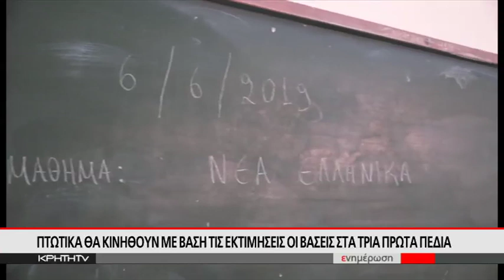Κορυφώνεται η αγωνία λίγο πριν την ανακοίνωση των βάσεων